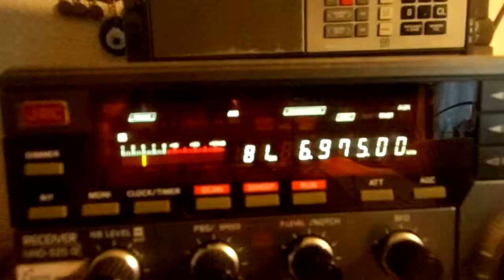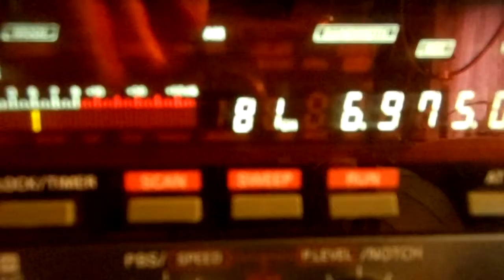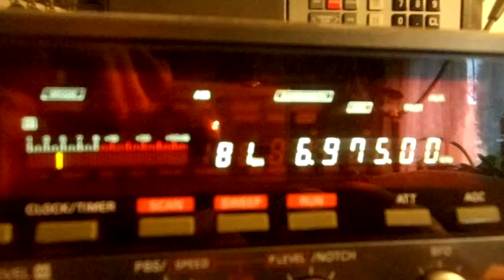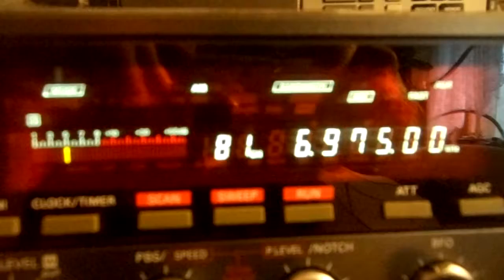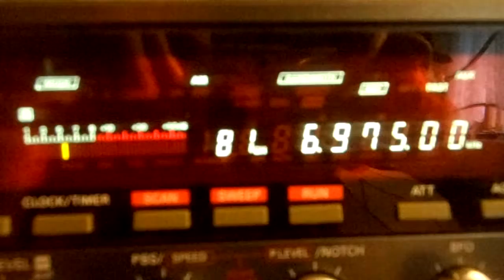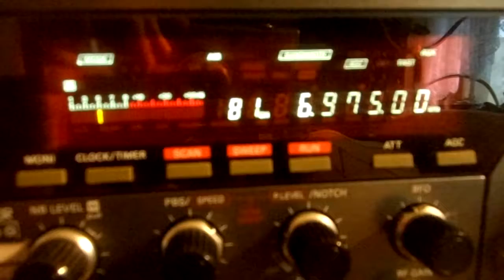Blue Dragon AM 11 12 2016 6975 kcs 12 32 UTC